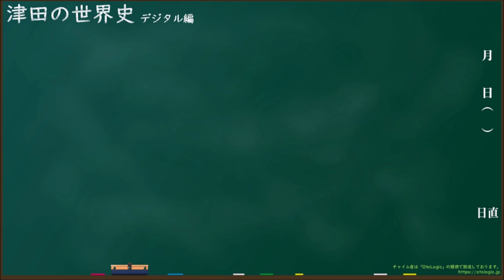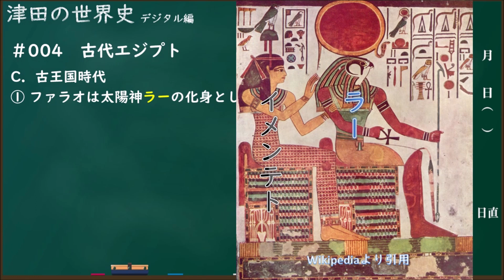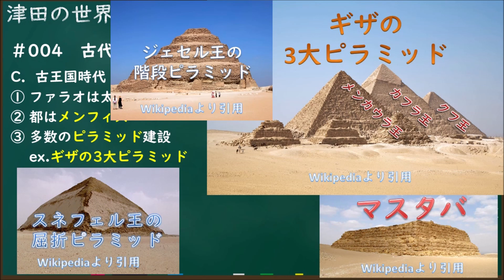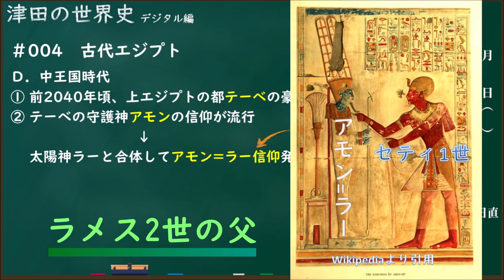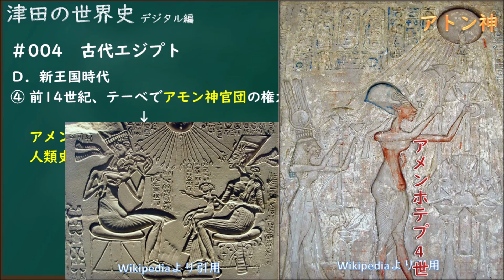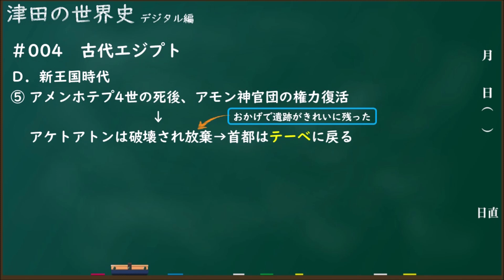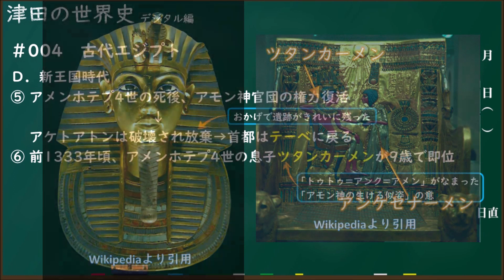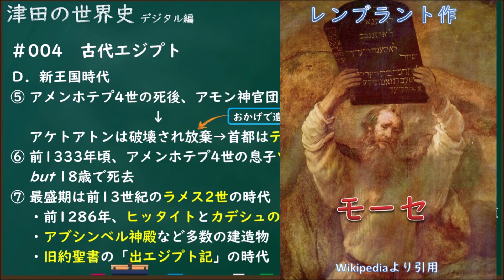【世界史】 #004 古代エジプト 閉ざされた地形とナイル川の豊かな恵みが育む独特な世界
「歴史とは、人類が命を燃やして紡ぎあげた、壮大な物語である」をコンセプトに、世界史をドラマ仕立てで解説しています。
教科書読んでて、ふと思ったことありませんか？「この話、さらっと1行くらいで流しちゃってるけど、ホントは何があったんだろう？」なんて。
そんな、ちょっと気になる「教科書のその先」も織り込みながら、世界史を楽しく分かりやすく解説しています。

受験生必見！
ただ必死に単語覚えるだけのお勉強、辛くて仕方ないと思ってませんか？
効率よく知識を吸収する何よりの方法は、ずばり「楽しむ」こと！
この動画観たら、絶対に「世界史楽しい！」って思えるようになります。
百聞は一見に如かず。
是非ご覧あれ！

これまで作ってきた歴史地図、気になった世界史関連のニュースや情報など上げてます。

今回は、誰もが一度は興味を示したことがあるだろう「古代エジプト」を解説します。
ナイル川は安定した実りを約束してくれる母なる川。
しかし、エジプト繁栄の秘密はもう一つあります。
それは「閉ざされた世界」だったこと。
北と東を海に、西を砂漠に囲まれているので、強大な異民族が侵略してくる機会がとても少なかったことが挙げられます。
豊かな実りと閉ざされた空間。奇跡が生んだ「ゆりかご」の中で、現代人も目を見張る華麗でダイナミックな文明が育まれました。

いつもの通り、軽く自己紹介。
現役社会科講師として、日々高校生相手に面白おかしく授業やってます。
25年を超える教員生活で培った教授スキル。なかなか定評があります。
もはや、授業やってる時しか生きている自分を感じられないくらいの仕事中毒。
そんな素敵な授業を目の前の生徒たちだけに披露してるのももったいないと思い、思い切って映像化してみることにしました。
「教師がクソ過ぎて世界史わかんねえ」「授業が教科書の朗読会と化している」「授業とまるで関係のない自慢話聞かされてたらチャイム鳴っちゃったよ」なんて嘆いている日本中の子供たち、だまされたと思って一回最後まで観てみましょう。
あなたの世界観そのものが変わっちゃうかもよ。

As usual, introduce myself lightly.
As an active social studies instructor, I am teaching funny classes to high school students every day.
Teaching skills cultivated over 25 years of teaching life. It has a good reputation.
Work addiction that makes me feel that I am alive only when I am in class.
I thought it was wasteful to show such a wonderful class only to the students in front of me, so I decided to make a video.
Children all over the world lamenting that "teachers are too fucking to understand world history," "classes are becoming textbook reading sessions" If you think you were fooled, let's watch it until the end.
It may change your view of the world.

「Davinci Resolve」という無料の動画編集ソフトを使用して、テロップだけですが、派手にぐりぐり動かしてみました。

画像引用元

アメンホテプ4世とネフェルティティと3人の娘